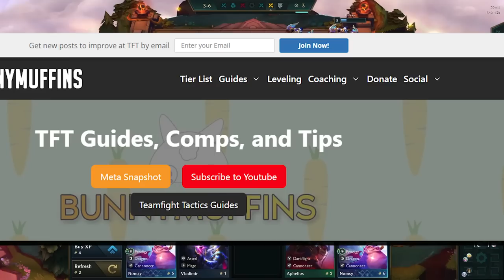THIS is how you CLIMB to DIAMOND in 3 HOURS with ANY TFT COMP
TFT is easy... once you know the fundamentals.  In this video I play 6 games of Teamfight Tactics.  One in iron, bronze, silver, gold, platinum, and diamond.  In each game I will show you how to win in each rank and help you climb while playing flexibly.  We will cover leveling, economy, rolling, slow rolling, and positioning while covering a variety of comps.  Some games we will try to play for early game and top 4.  Others we will be greedy and try to maximize our chances for getting first place.

00:00:00 Game 1 Iron
00:26:40 Game 2 Bronze
00:49:33 Game 3 Silver
01:15:52 Game 4 Gold
01:45:15 Game 5 Platinum
02:05:53 Game 6 Diamond